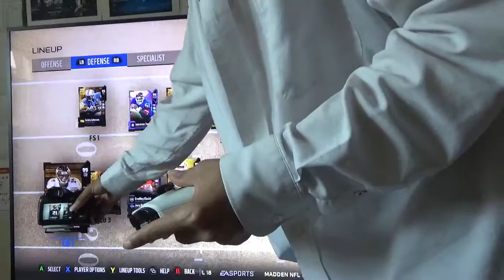Madden 18| MUT 3177 Bonus Boss Battle Kam Chancellor!!